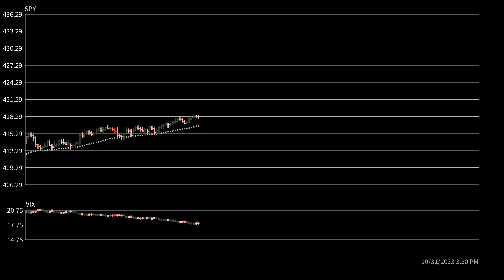The Stock Market Went Straight Up. How Might That Sound?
This week our drummer finally made his SMS debut. It seemed appropriate to add drums this week, given that the market rallied powerfully, shooting pretty much straight up. The drums add drive to the arrangement, emphasizing the energy of the move.

As a review, price bars with heavier than average volume are displayed in bright green or red, which translates into higher note amplitude. Along with the price bars, the daily moving average and the VIX volatility indicator are also displayed. Their amplitudes are not always treated the same as their corresponding price bars.

The closing price controls the main "melody." The moving average provides some harmony, and the bass line is controlled by the VIX. The drums are not controlled by any chart element.

Notes sound when their corresponding prices occur. When prices that are close in value occur in a row, their corresponding notes are tied together. Left alone, they would sound as one long note. However, I often split these long notes based on musical considerations. So, you will often hear much rhythmic activity when the prices are just moving sideways.

You'll find more "traditional" musical compositions by me on my